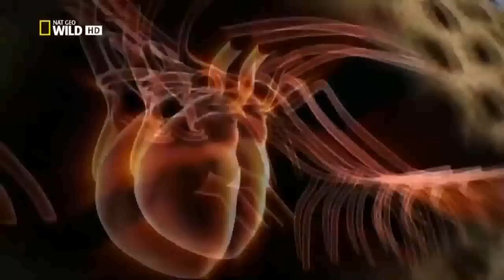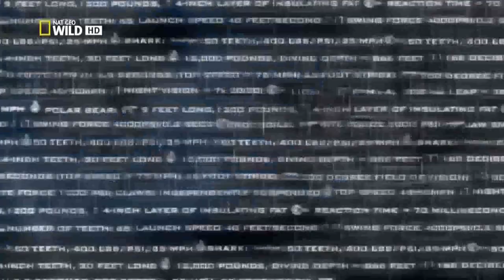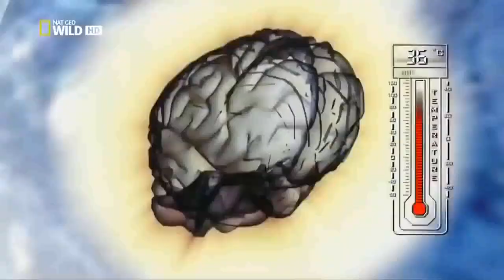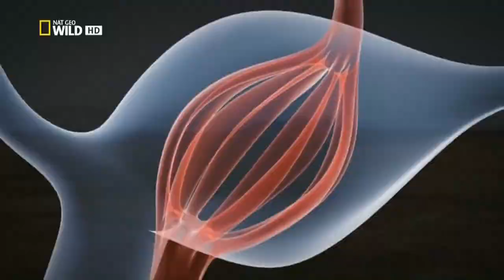EL GUEPARDO (EL CHITA) EL ANIMAL MAS VELOZ DEL PLANETA DOCUMENTAL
PLANETA GLOBAL CHANNEL

Excelente Documental el Animal terrestre mas rápido del Planeta El Guepardo o Chita, conoce como vive este extraordinario Felino.